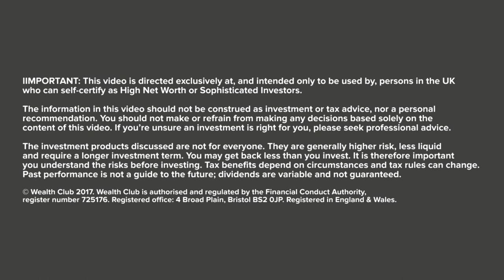Foresight 4 VCT – 2017 interview with James Livingston, partner at Foresight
“It boils down to sustainable competitive advantage”, Foresight partner James Livingston tells Wealth Club CEO Alex Davies about the type of company their VCTs look to invest in. The Foresight 4 VCT, having undergone mergers and a change of manager, has been whittled into shape and is looking to raise up to £100 million to invest – the second-highest target of a VCT offer this tax year. What's in the portfolio? How does the investment approach compare to other managers? What kind of companies have they been backing lately – and what kind of deals to they avoid? What's the track record with exits? And in summary, why should VCT investors look at Foresight this year? Alex Davies interviews James Livingston to find out.
Important note:
The opinions expressed in this video are the interviewee’s own and do not necessarily reflect the view of Wealth Club Limited. This interview, like our service, is not advice and the products featured are not suitable for everyone. Venture Capital Trusts are higher risk and less liquid than mainstream investments. If you’re unsure an investment is right for you, please seek professional advice.

For more details on Foresight 4 VCT, including how to invest,